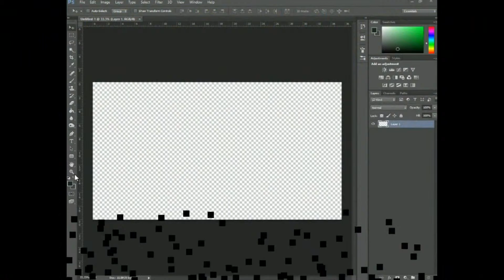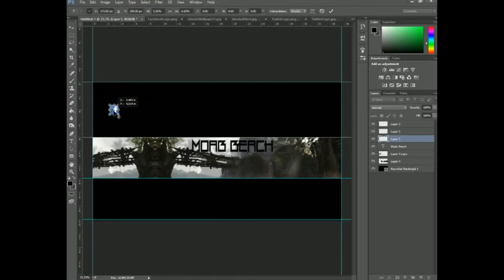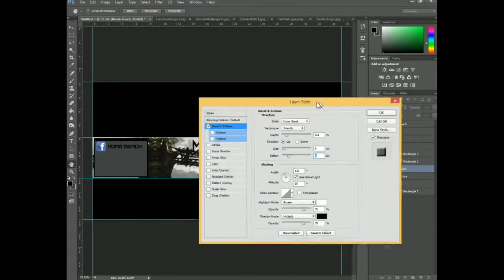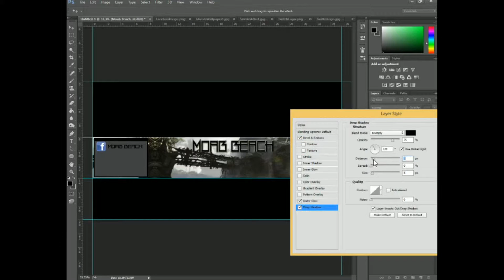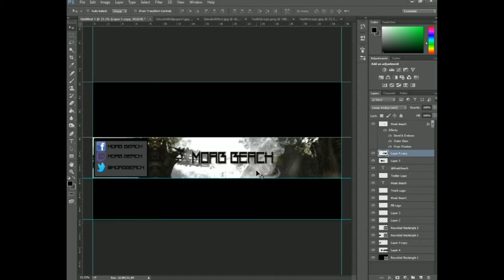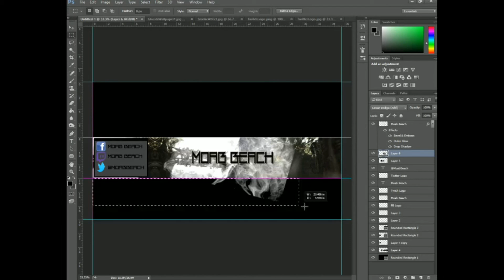Speed Art For Possible Channel Banner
Can we get 10 Likes for the first Speed Art?!?! It's free!